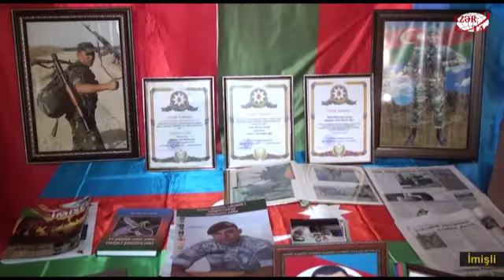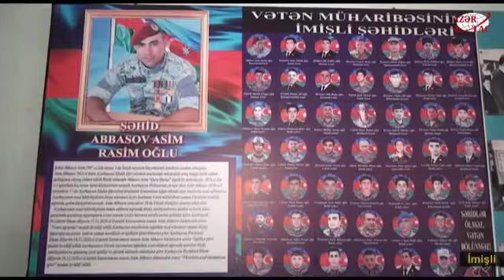“Qara qartal” ləqəbli şəhid Asim Abbasovun oxuduğu məktəbdəki sinif onun adını daşıyacaq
Vətən müharibəsi qəhrəmanlarından olan şəhid kəşfiyyatçı Asim Abbasovun şəhadətdə olan ilk doğum günü qeyd edilib. Əlamətdar gündə şəhidin oxuduğu məktəbdə sinfə Asim Abbasovun adı verilib.AZƏRTAC-ın bölgə müxbiri xəbər verir ki, döyüşçü yoldaşlarının “Qara qartal” adlandırdıqları Asim düşmənin kabusuna çevrilmişdi.